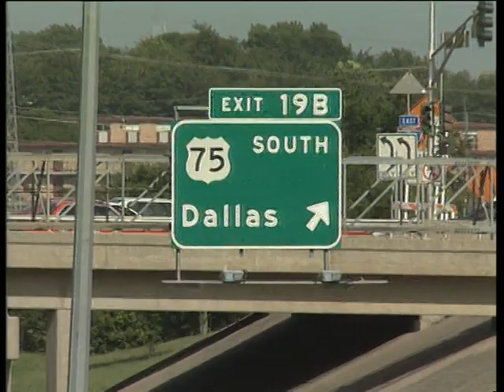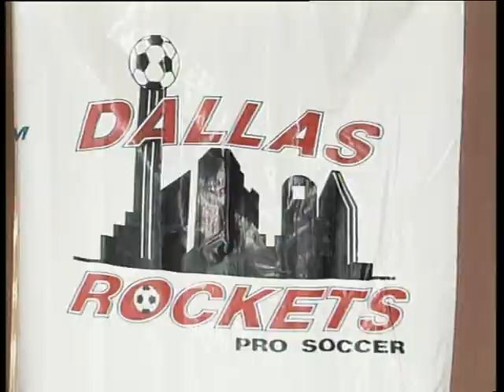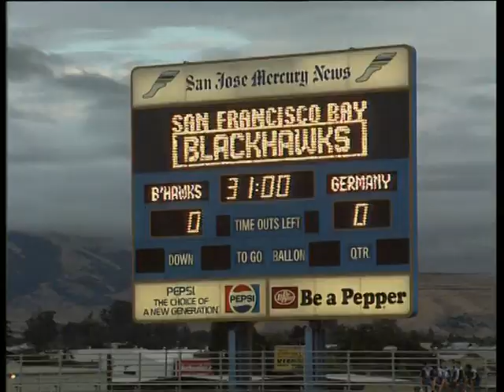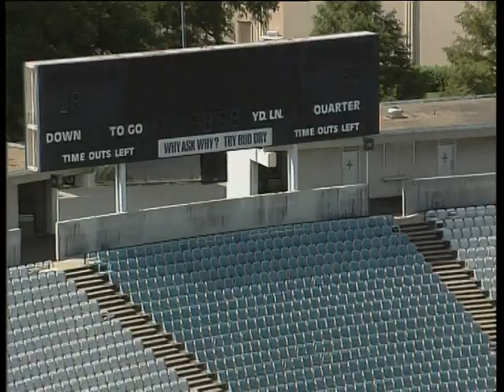Betze goes America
USA-Trainingslager und Saison-Vorbereitung des 1. FC Kaiserslautern 1992